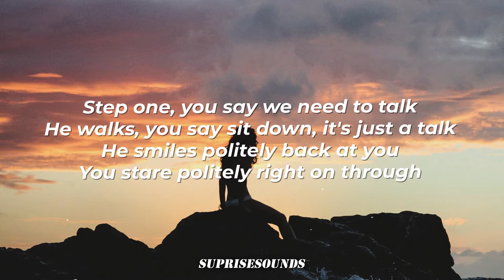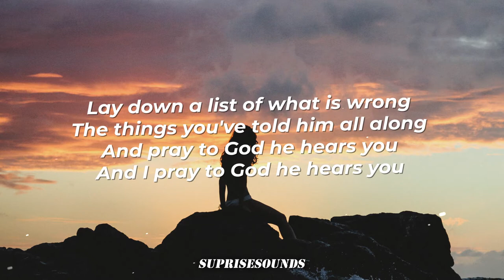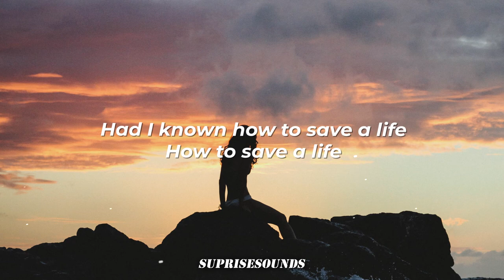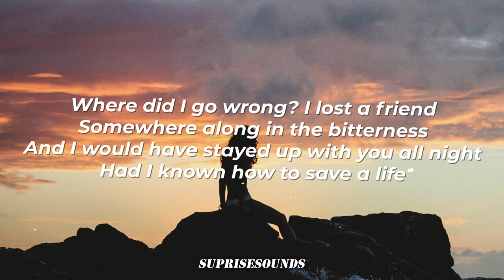Timmy Trumpet - How To Save A Life ft. loafers, The High (Lyrics)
[Chorus]
Somewhere along in the bitternеss
Had I known how to save a lifе

[Verse 2]
And I pray to God he hears you

[Chorus]
And where did I go wrong? I lost a friend